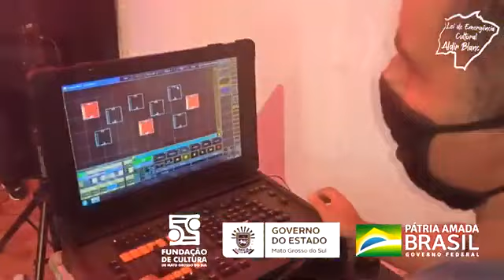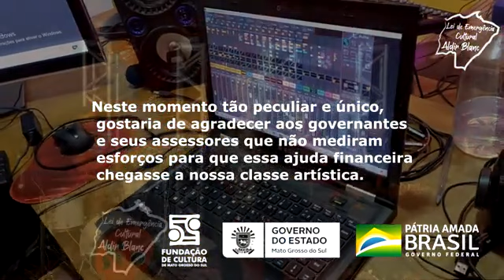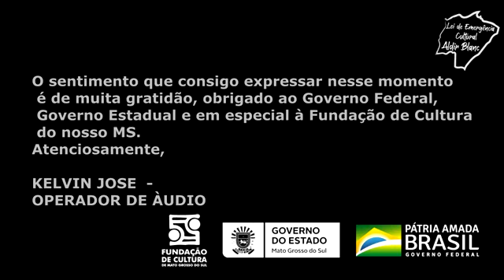Show Aúdio da Banda Lilás - Kelvin da Costa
vídeo referente a segunda fase da Lei Aldir Blanc em MS